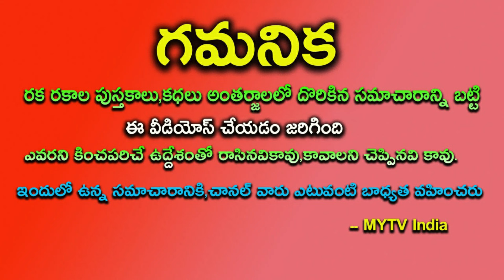రేపు జూలై 21 గురుపౌర్ణమి+ఆదివారం ఈ 3 రాశులవారికి శుభ ఘడియలు మొదలయ్యాయిdailyrasiphalalu